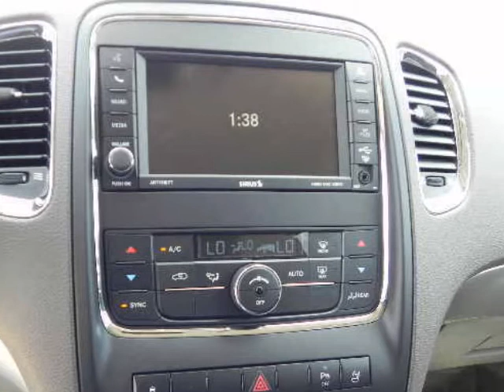2012 DODGE Durango 2WD 4dr SXT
2012 DODGE Durango 2WD 4 Door SXT
Stock Number: D2125
VIN: 1C4RDHAG9CC336108

We think you will love this NEW 2012 DODGE Durango 2WD 4 Door SXT.We are proud to offer great financing options on new vehicles.